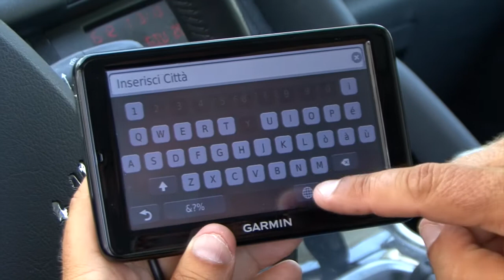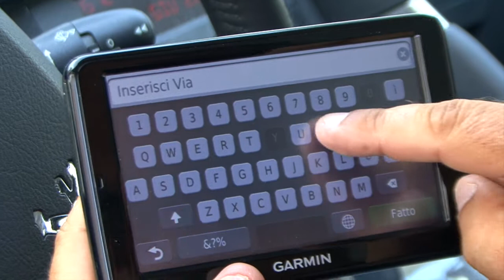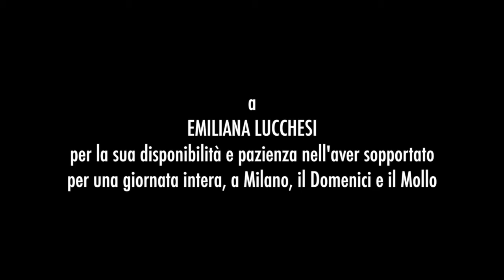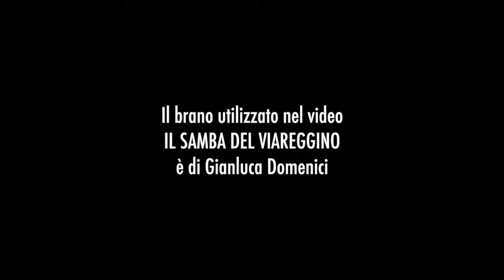Gualtiero Marchesi e gli chef versiliesi - Anteprima Versilia Gourmet 2015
Bizzarre interviste agli chef della Versilia e l'incontro a Milano con Gualtiero Marchesi in occasione della presentazione-anteprima di Versilia Gourmet 2015.